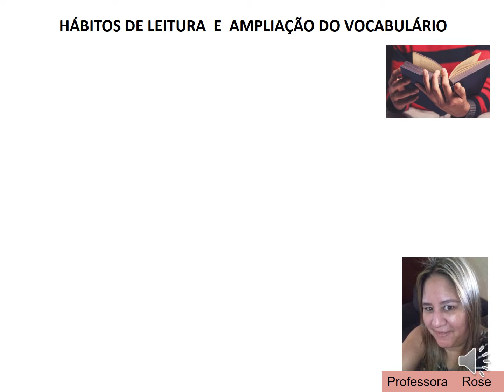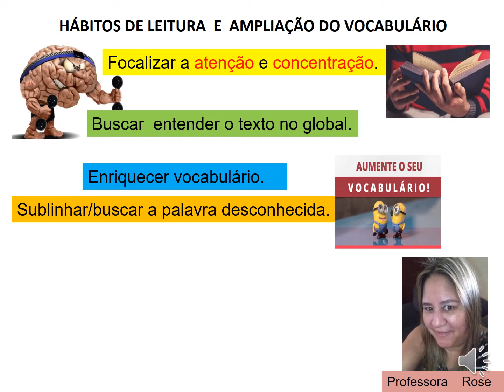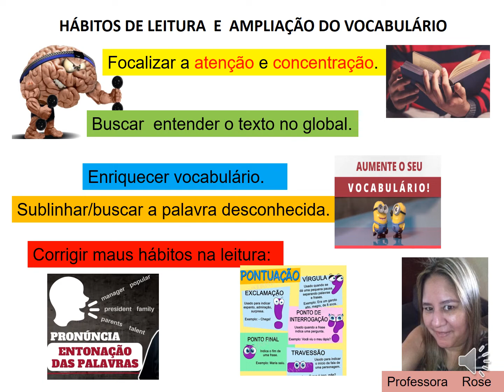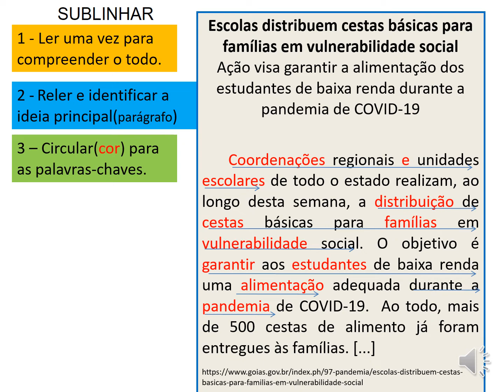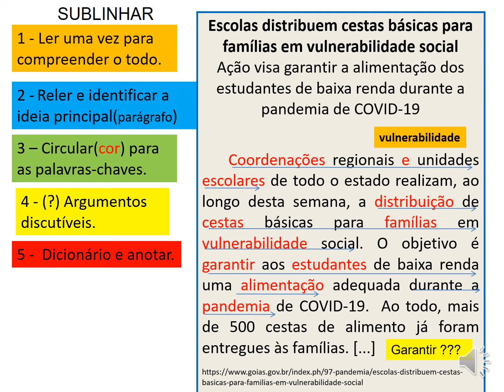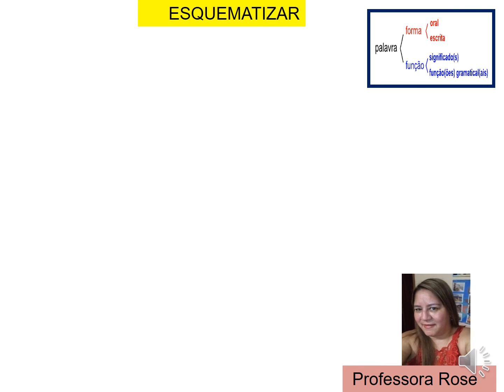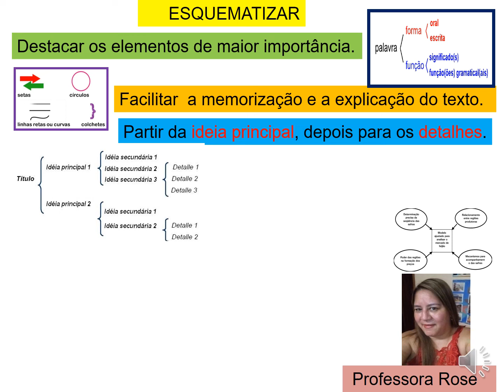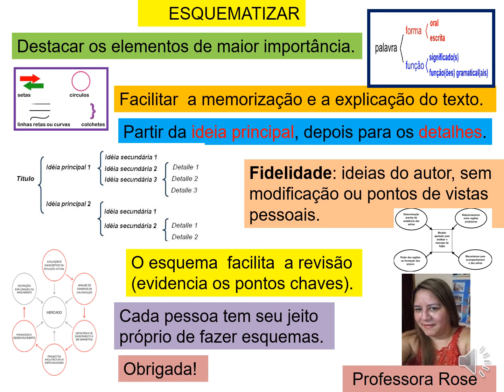Professora Rose Estudo Orientado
Dicas de estudo/técnicas de sublinhar e esquematizar